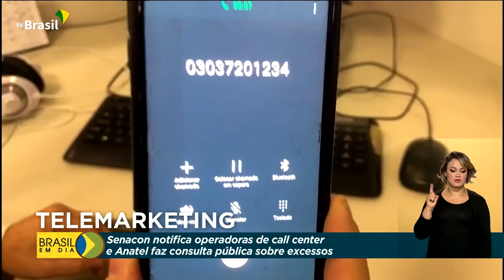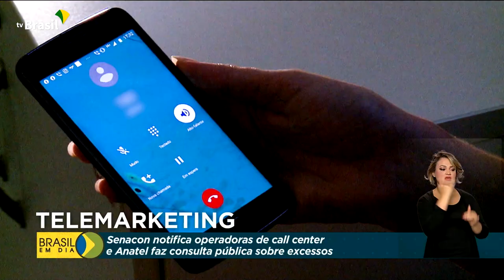Consumidor | Telemarketing abusivo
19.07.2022 - O Governo Federal intensificou o combate ao telemarketing abusivo. 180 empresas tiveram as atividades parcialmente suspensas. A Anatel abriu uma consulta pública para receber denúncias da população.